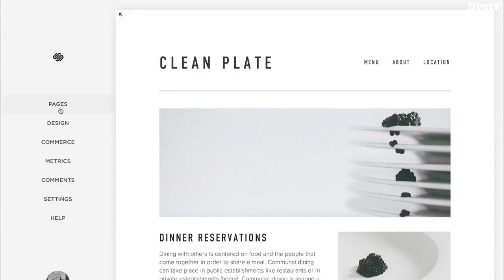Create a stunning squarespace website design - Best Website Builders & CMS service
Link to this gig:
Create a stunning squarespace website design Special discount
Best cheap Website Builders & CMS Service
I am a Squarespace designer with advanced knowledge of Squarespacewith 05 years of job experience. I love to convert ideas into the real web to make a successful business. I want to actively contribute to my clients overall success of any business I will work for!
Squarespaceis the all-in-one solution for anyone looking to create a beautiful website. So, Are you looking for someone to create a stunning Squarespace website design?If so, I am happy to help you!
What I offer through this gig:
Create a stunning Squarespace websiteRedesign to make an awesome designCustom font integrationDesign CustomizationSquarespace shopCustom CSSResponsive Design
I don't create website which is based/related to:
MusicDancePhotographyWineIllegal Content
Ill make sure that youll be happy with my delivery and make the most out of Fiverr.
What do you need to get started?,I need your Squarespace account credentials and If you choose any website which is created with Squarespace, send me the link.,Any types of guarantee?,I work on 100% money back guarantee policy. I promise my customers that I'll respect their money and if I cant make their order right, then Ill give them a refund!
Squarespace,Blog,Business,Education,Portfolio,Entertainment,Wedding,Map,FAQ,Gallery